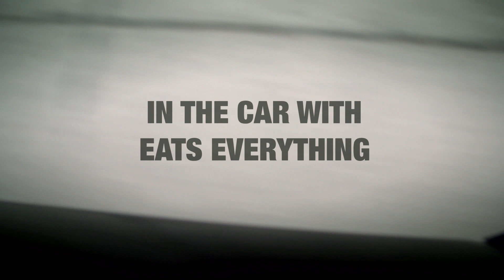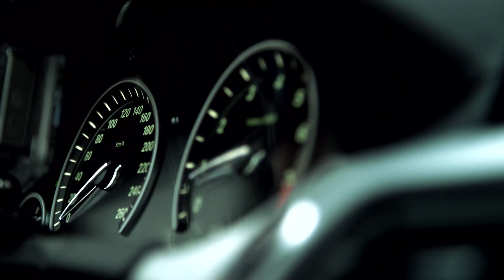Eats Everything In The Car With EB.TV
Bristol's Eats Everything gets In The Car for this interview with Telekom Electronic Beats TV. Despite his seemingly rapid rise following the release of the seminal tune "Entrance Song", this larger than life character truly earned his stripes in his formative years. He is now at the top of his game, headlining the world’s top festivals and clubs, winning tons of awards, and his Edible imprint is going from strength to strength.